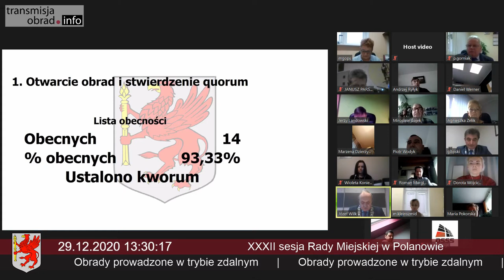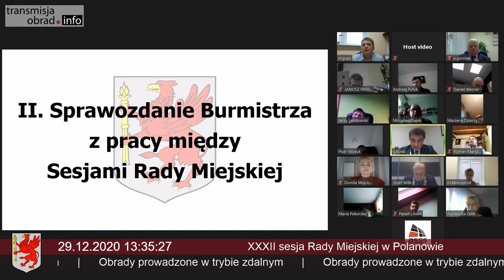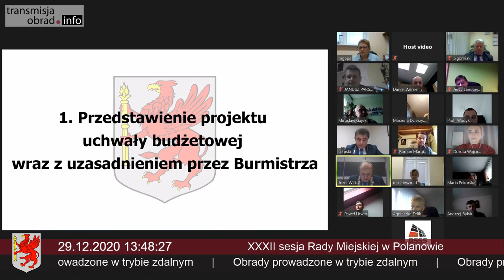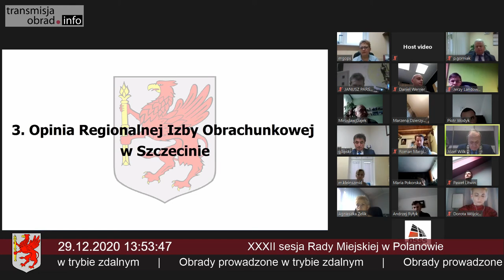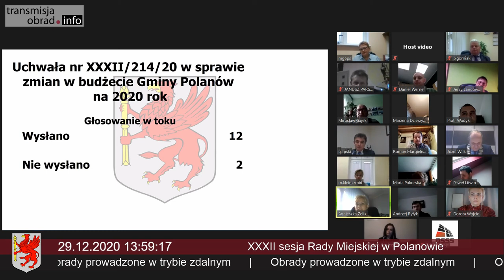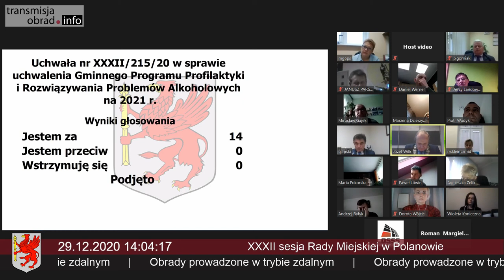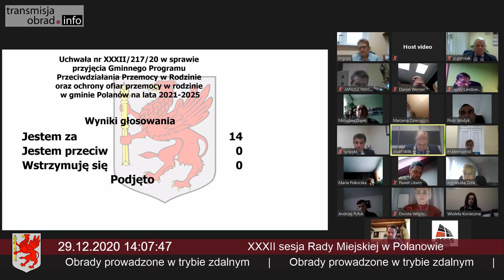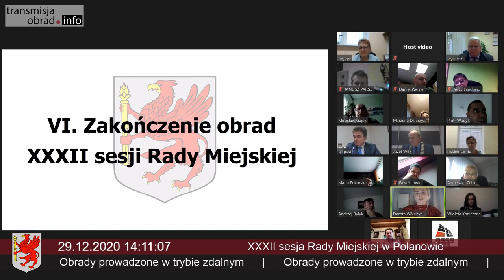XXXII sesja Rady Miejskiej w Polanowie - 29 grudnia 2020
Ze względu na problemy techniczne, pierwsze 5:30 minuty nagrania nie zawiera dźwięku.